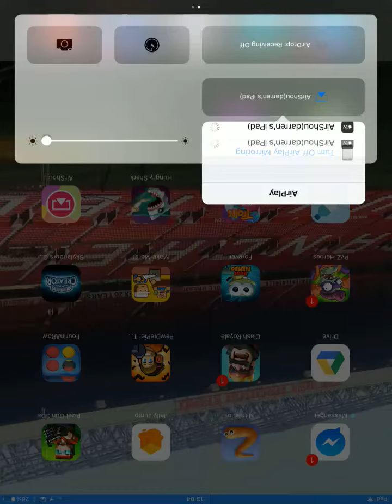PinUp w/ SirVenom123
Hi guys enjoy the video pls go sub to SirVenom123 he just started his channel